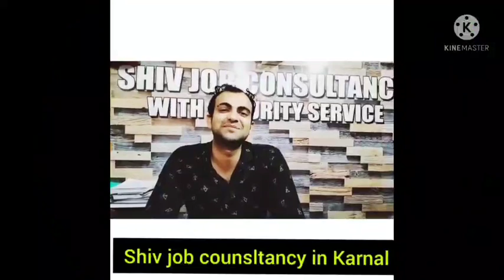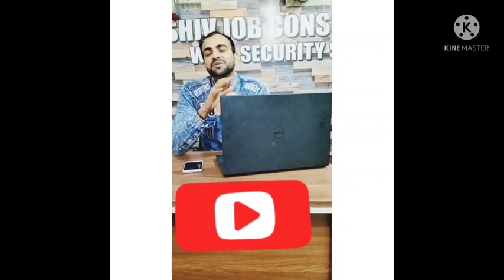UpcomingqVacancy inHaryanay2022 |All type jobKarnalHaryanay#UpcomingVacancyinHaryana2022-8168765122.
Upcoming Vacancy in Haryana 2022 |All type job KarnalHaryanay#UpcomingVacancyinHaryana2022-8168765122